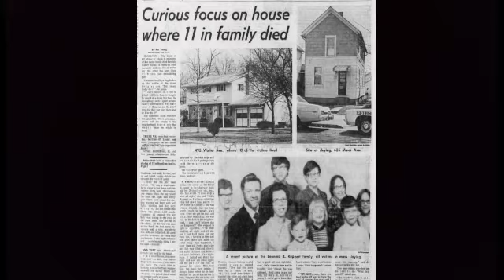Easter Sunday At Grandma's House The Ruppert Family 1975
Leonard Ruppert, his wife and 8 children piled up in their black van and went to his mother house for Easter Sunday dinner.